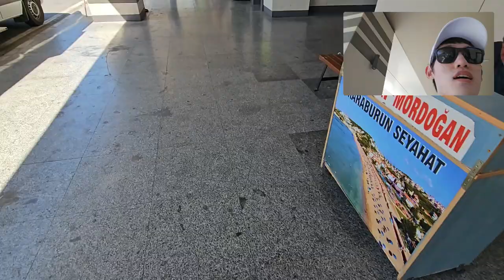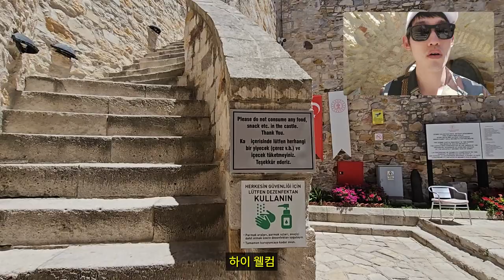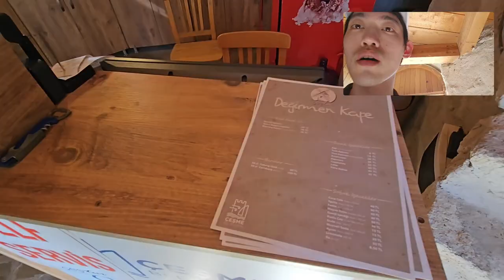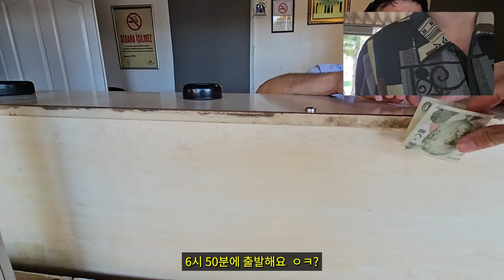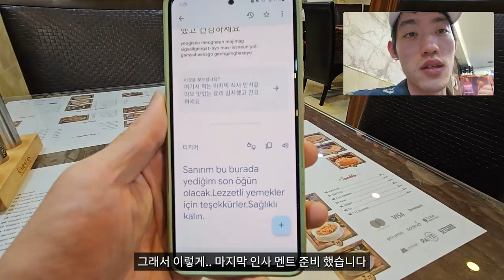🇹🇷 졸지에 북한사람 됨;; Izmir vacation spot [Çeşme, ılıca, Alaçatı]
이즈미르 최고의 휴양지
체쉬메, 을르자, 알라차트

-Device
Galaxy 23s Ultra
DJI Osmo Mobile 6
-Music from
Joshwoodward.com
"Blowing Going Gone"

If you have any questions, leave your comments👇